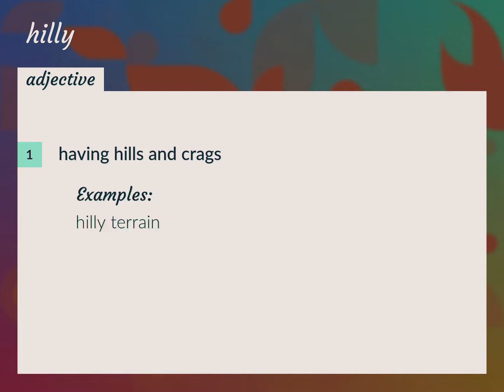Hilly | meaning of Hilly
What is HILLY meaning?